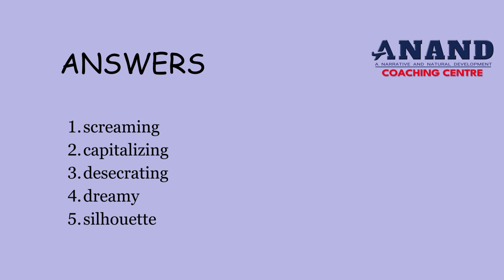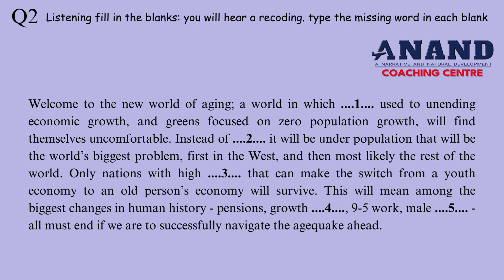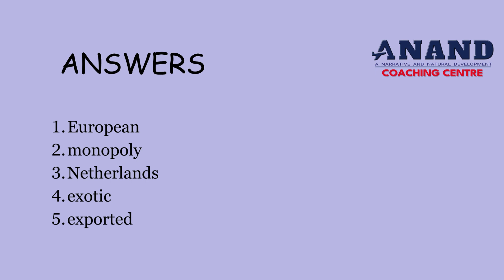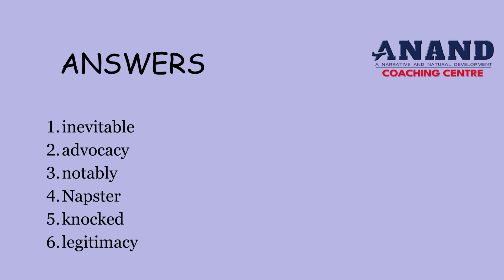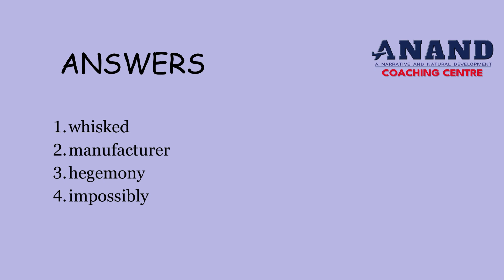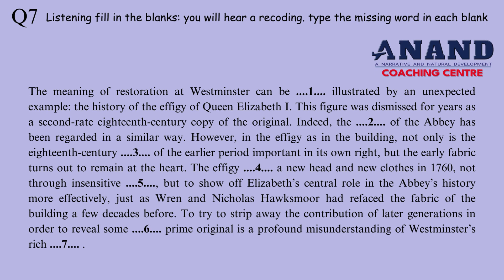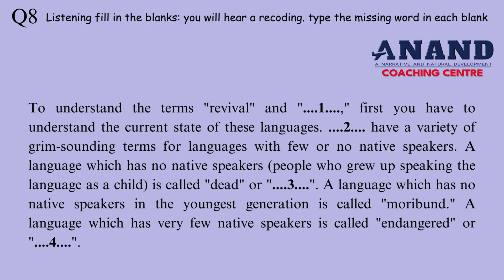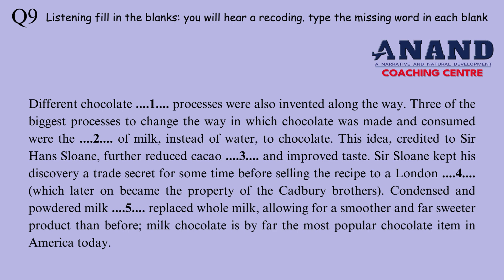PTE EXAM LISTENING FILL IN THE BLANKS 2024 | IMPORTANT FILL IN THE BLANKS FOR PTE EXAM